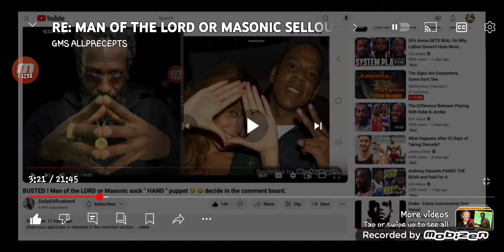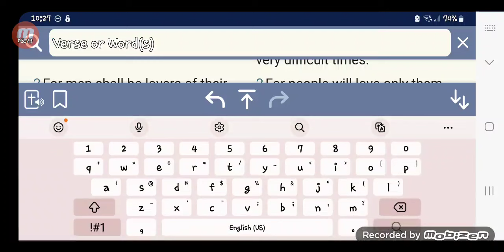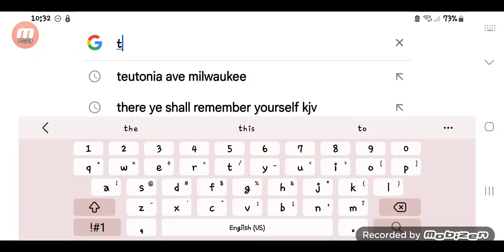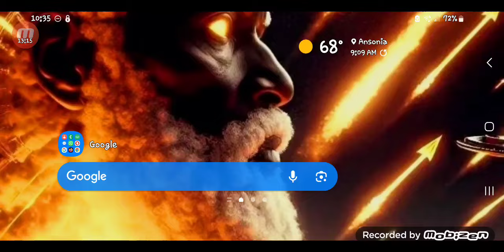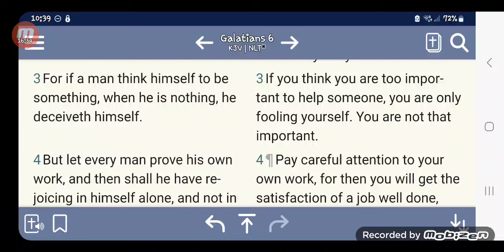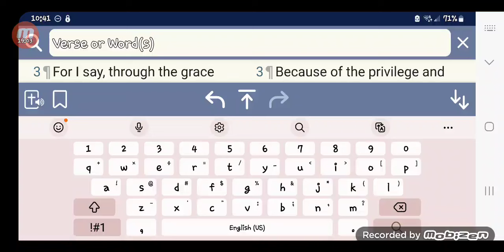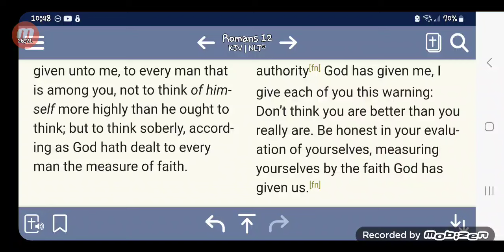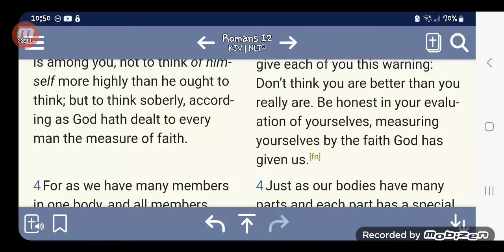Is this ministry about EXALTING OURSELVES?